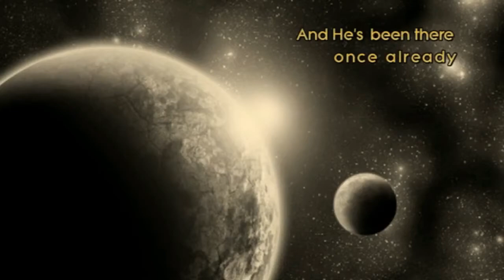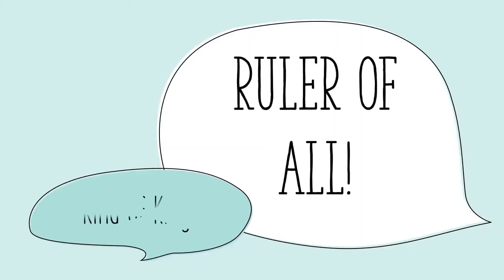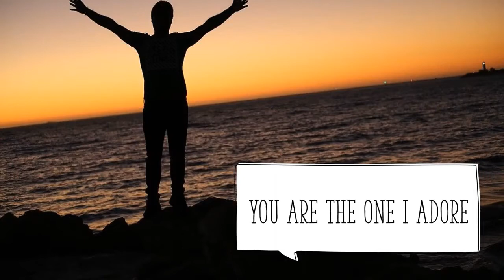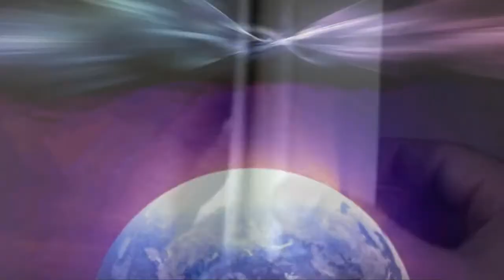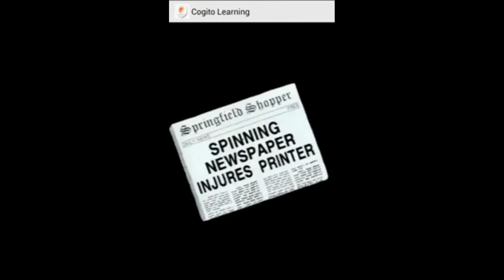The Planet Chapter - 05 12 22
Leigh and Kat were guests on the lamb network show - planet chapter, with captain Mark Smith and captainette  Sandi Craig . Thanks for having us aboard flight 777!!